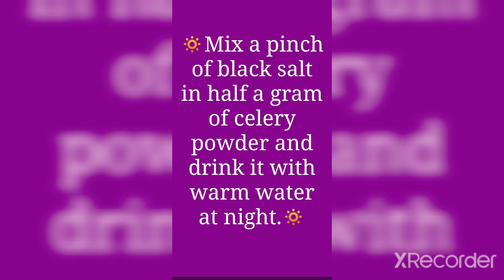बच्चों के पेट में कीड़े के लक्षण (Symptoms of worms in children's stomach)